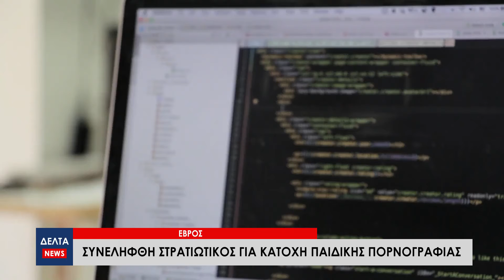Έβρος: Συνελήφθη στρατιωτικός για κατοχή παιδικής πορνογραφίας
Συνελήφθη από αστυνομικούς της δίωξης Ηλεκτρονικού Εγκλήματος Θεσσαλονίκης, στρατιωτικός στον Έβρο για κατοχή παιδικής πορνογραφίας. Οι αστυνομικοί της αρμόδιας υπηρεσίας μετά από την απαραίτητη έρευνα κατάφεραν να εντοπίσουν το ηλεκτρονικό ίχνος του υπολογιστή του επαγγελματία οπλίτη.